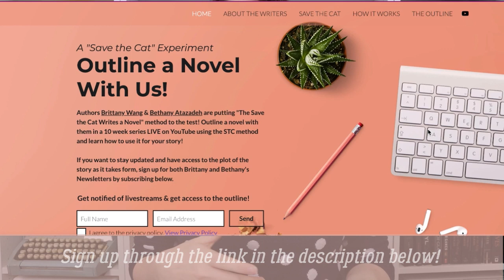OUTLINING A NOVEL in 10 Weeks | SAVE THE CAT WRITES A NOVEL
Are you struggling with outlining a novel? Plotting a book can be hard but we want to help! Join us as Bethany Atazadeh and I use Jessica Brody's book "Save the Cat Writes a Novel" to outline a brand new story idea from start to finish, LIVE in 10 weeks! And the best part is, YOU get to help as well as learn how to apply this method to your own story along the way!

// HOW CAN YOU JOIN??

3. Read Chapters 1-2 of "Save the Cat Writes a Novel" before our first livestream!
Purchase the Book